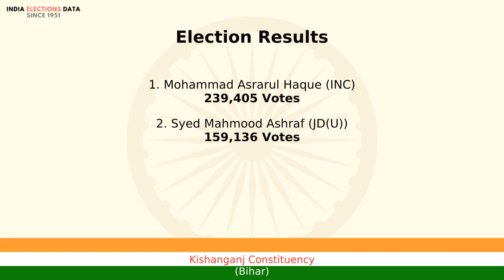Kishanganj Constituency Bihar loksabha Election Result 2009 Mohammad Asrarul Haque INC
loksabha election 2009 results, for Kishanganj Constituency, Bihar, where winner is Mohammad Asrarul Haque, from political party INC. Watch the video to know more information about other candidates, voters count, etc.